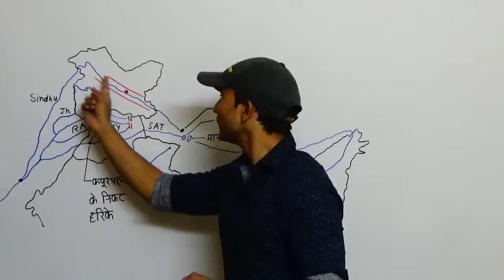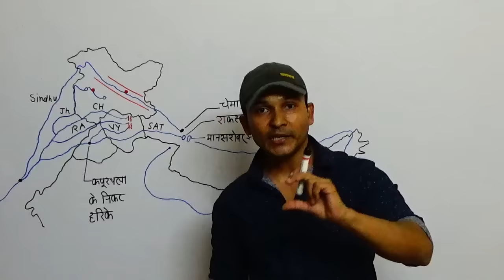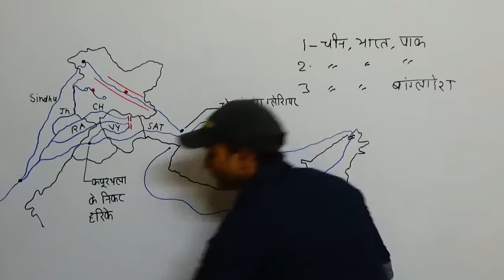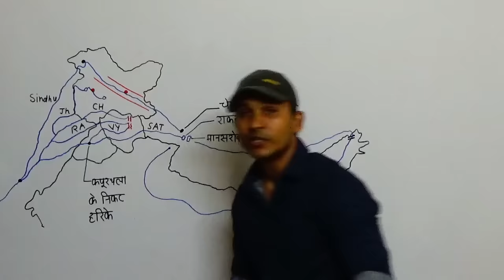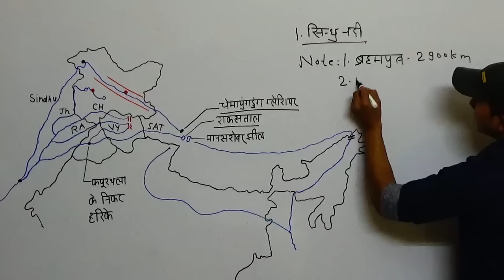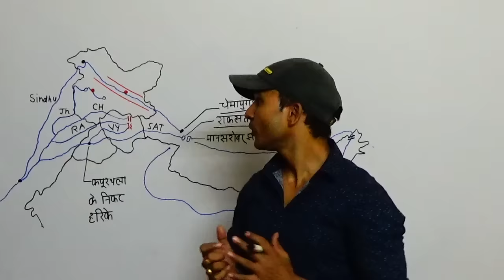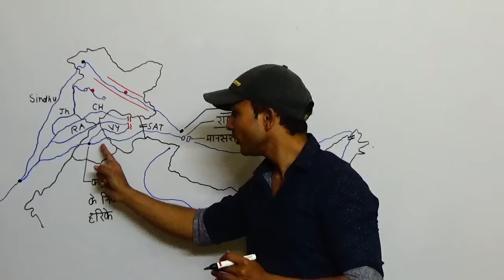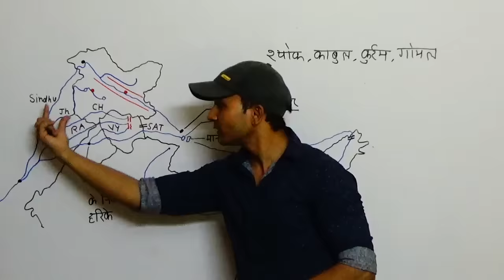Indian Geography | Chapter -10 | Part-1 | Himalayan River System | हिमालयी नदियाँ | Target with Alok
You are watching "INDIAN GEOGRAPHY: CHAPTER-10 | PART-1 Himalayan River System" now !

1. आलोक सर द्वारा संचालित IAS Pre Cum Mains Online Paid Batch में प्रवेश पाने के लिए हमें नीचे दिए गए नम्बरों पर Call करें-

2. IAS pre cum Mains Online Batch में प्रवेश प्रक्रिया जानने के लिए आप हमें इस नम्बर पर Whatsapp भी कर सकते हैं-
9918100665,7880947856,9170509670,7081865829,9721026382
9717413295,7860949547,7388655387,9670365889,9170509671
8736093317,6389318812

3. आलोक सर के भूगोल, इतिहास और भारतीय अर्थव्यवस्था के विडीयोज के नोट्स पाने के लिए आप लिंक को क्लिक कर हमारे वेबसाइट targetwithalok.in पर जाइए -

4. आलोक सर को Facebook पर फ़ॉलो करने के लिए लिंक को क्लिक करें-

5. Target with Alok Online Institute के ऑनलाइन कार्यक्रम और ऑनलाइन बैच के बारे में किसी भी पूछताछ के लिए हमारे प्रतिनिधि को कॉल करें -

6. आप नीचे दिए गए लिंक को क्लिक कर के TARGET with Alok के फ़ेसबुक पेज को follow कर सकते हैं-